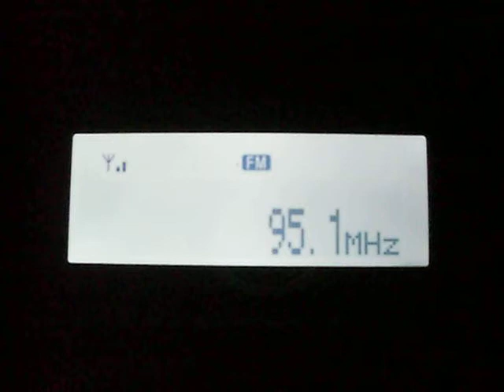SWR1 BW (95.1 Aalen) in Steyr-Damberg, Austria - Distance: 331 km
Good reception of the German public station SWR1 Baden-Württemberg in Steyr, Austria. Received on the Damberg mountain at 600m altitude, with 14 element yagi antenna and Sony XDR-F1HD receiver. Distance to Aalen: 331 km.
(Please ignore the interferences at the beginning of the video, they are because of the proximity of the video camera to the receiver)